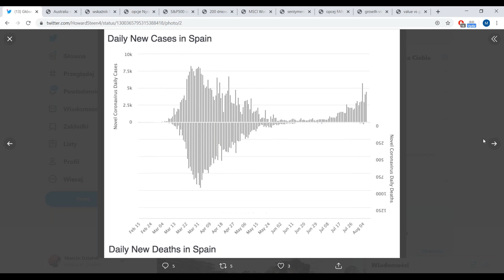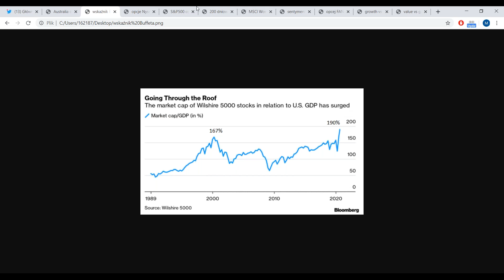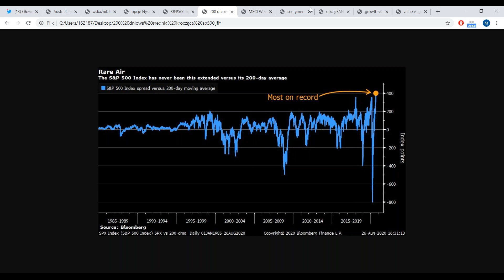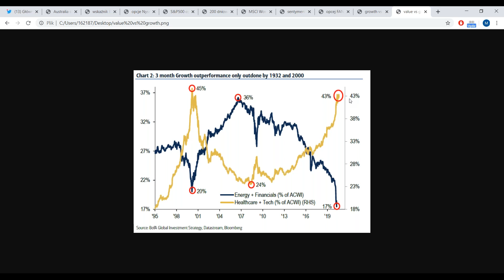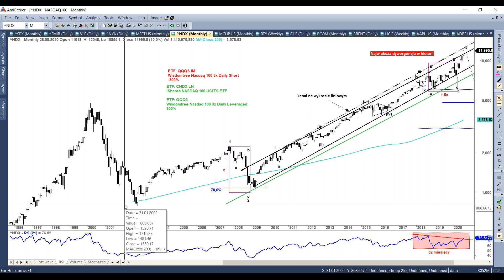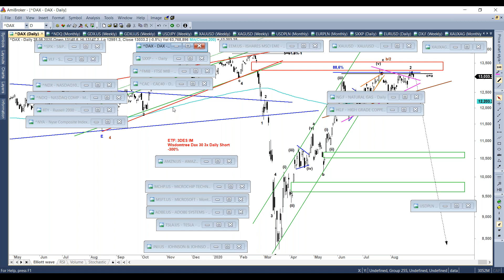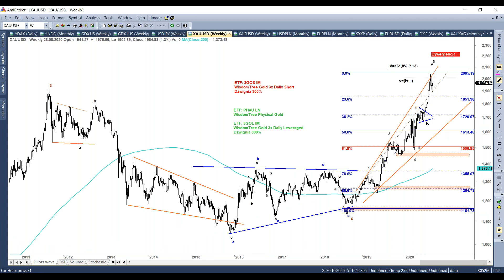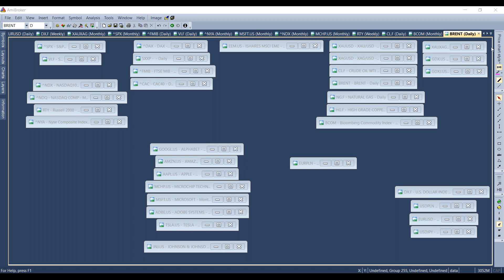Tydzień na giełdach zagranicznych - 31.08.2020